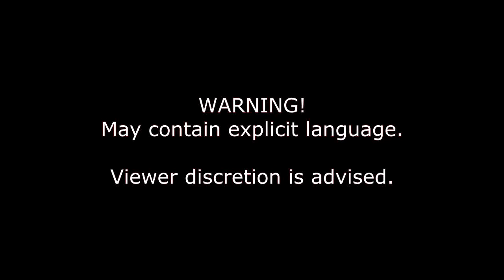Training with Another Friendly Gamer : Free-running Vol. I - Assassin's Creed III Multiplayer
Welcome to the fifth delivery training with AnotherFriendlyGamer! This time we will be covering some basics on free-running, namely wall ejecting, wall dropping, wall dropping into a stun, and instant dropping from a ledge into grab kill position.
We strayed a little from the subject thanks to. oh wait no spoilers! XD Hope you find the stuff here pretty funny :D

Also, if you've been wondering why am I not uploading videos as often as usual, it is not because of lack of footage nor desire.  My laptop has pretty much died on me and I almost unable to render, but don't lose faith! In about a week or so i should be getting my new PC and i'll be back in full force! XD

-- Credits --